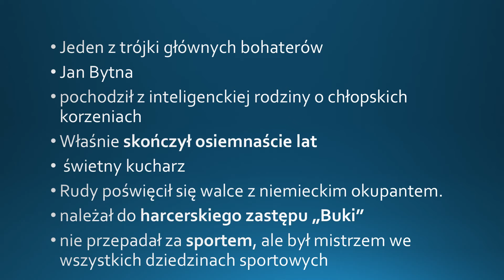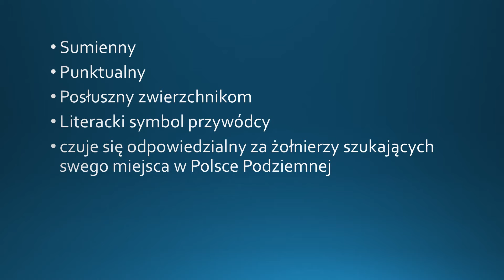KAMIENIE NA SZANIEC — charakterystyka postaci - LEKTURA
Witajcie :)

W tym filmie przypomnicie sobie charakterystykę postaci z lektury "Kamienie na Szaniec". Zapraszam do powtórki przed egzaminem. Daj znać jakie lektury jeszcze przydałoby się opracować.

Powodzenia :)

Jezyk polski polak polska poland polish polako polka matematyka mata geografia gegra biologia fizyka angielski anglik englich school szkoła pomaga pomoc nauka nauczanie nauczyłam się się ty ja on ono my wy oni one poziom podstawowa podstawówka podstawowo nauka nauczyciel szybko łatwo najszybciej najłatwiej najłatwiej lesson lekcja porada szybko fast matura egzamin wypracowanie lektura pomoc sos rest relax pigulka intensywnie listen speak mowienie słuchanie will can could must be metoda zwrot prosto prościej zaawansowany zaawansowanie zaawansowanie past future simpe present teraźniejszy przyszly przeszły method mention zdanie zdania podręcznik ksiazka level A B C 100 rozmowki słownik encyklopedia skrot elerning minecraft amerykański brytyjski brytyjskie amerykańskie j.ang j.pol kurs kursy gogle elerning e-lerning hardest hard fonetic alfabet unit punkt najczęściej najczęściej zadanie obliczenie wynik podsumowanie sluchac pisać codziennie na noc dzień day summer lato jesien zeszyt pomocny szkolenie turnus sezon karta interesting interesujące interesujący rozszerzony zaawansowanie poziom quick the best worst no yes test quiz game fun zima wiosna Begin znaki to tell thanks mieso pieczywo food eat kitchen house home praca lotnisko line port airport praca work do doing mieć ma chcieć walizka drukarka mydlo jesc eat cook wakacje holiday shop time to me like love edukacja nauka word think now know do you now